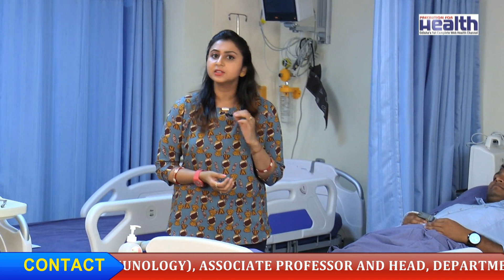ସମସ୍ତ ପ୍ରକାର ଗଣ୍ଠିବାତ ବା ଆର୍ଥ୍ରାଇଟିସ୍ ରୋଗର ପ୍ରକୃତ କାରଣ ଓ ସଫଳ ଚିକିତ୍ସା Best Treatment of Arthritis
ବିନା Appointmentରେ ରାଜ୍ୟର ଅଭିଜ୍ଞ ଡାକ୍ତରଙ୍କ ପରାମର୍ଶ ନେବା ପାଇଁ ଏବଂ ସବୁଦିନ ନୂଆ ନୂଆ video ର Notification ପାଇବା ପାଇଁ " Precaution For Health " ର WhatsApp Group ରେ Join କରନ୍ତୁ ।

Watch the Exclusive Interview With  Prof. Dr Jyoti Ranjan Parida on "Best Treatment of Arthritis // ସମସ୍ତ ପ୍ରକାର ଗଣ୍ଠିବାତ ବା ଆର୍ଥ୍ରାଇଟିସ୍ ରୋଗର ସଫଳ ଚିକିତ୍ସା // आर्थराइटिस  का जड़ से सफल इलाज